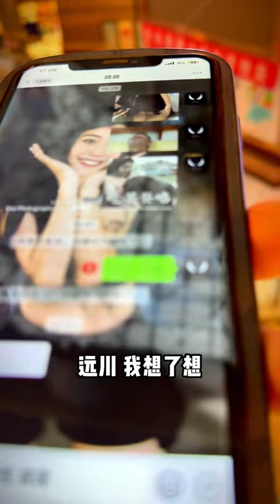地下停车场巧遇的美女 第二十四集 什么事，才是情侣该干的事呢？远川遇见她